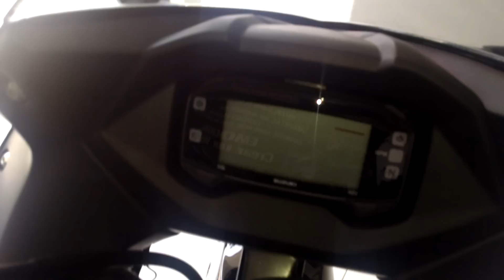Suzuki Gixxer 150 SF Negra